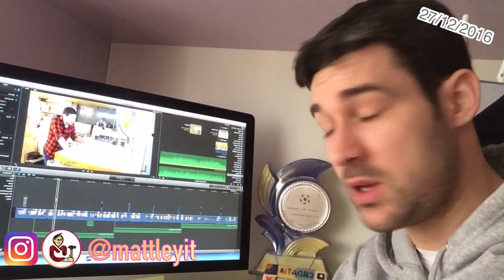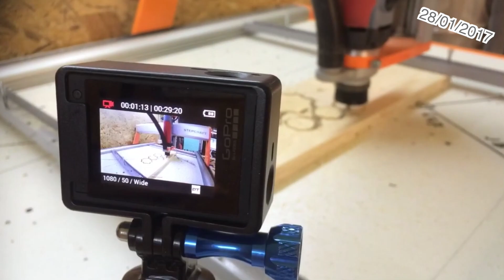Fai da te anche in vacanza - Instagram Stories di Gennaio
Ecco il primo video raccolta delle instagram stories. In questa puntata vi faccio vedere quali sono stati i lavori fai da te che ho dovuto fare in vacanza. Poi sono tornato dalle ferie ammalato e così ho ricominciato tardi a pubblicare i video nel canale.
Fatemi sapere se questo format vi piace!

🔥🔥🔥 RISORSE UTILI 🔥🔥🔥